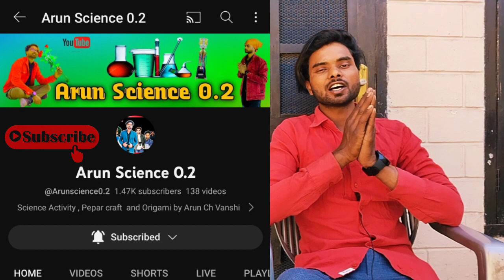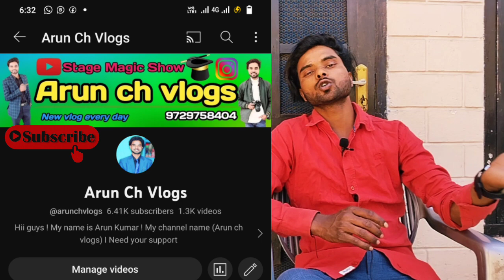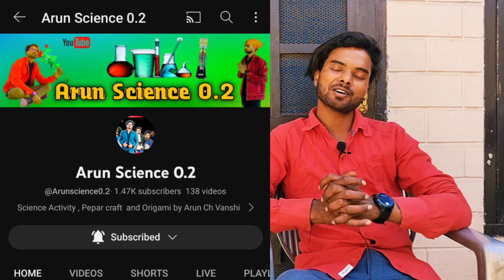फिर से एक नई पहल। | Video Start